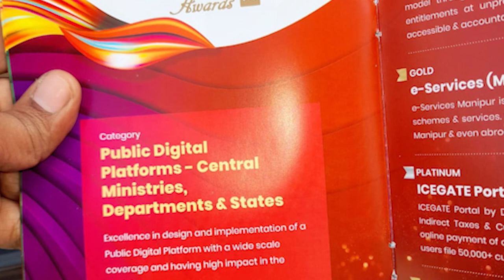West Bengal's Duare Sarkar project felicitated by Central Govt | Sangbad Pratidin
West Bengal's Duare Sarkar project felicitated by Central Govt.